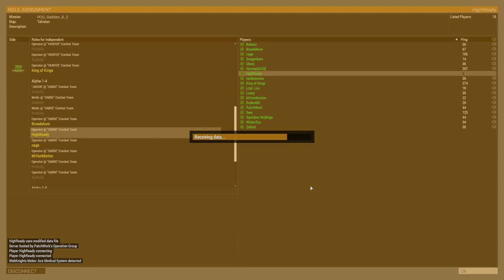We survived getting shot down! | P.O.G Campaign Arma 3 op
looting gear and finding a safehouse